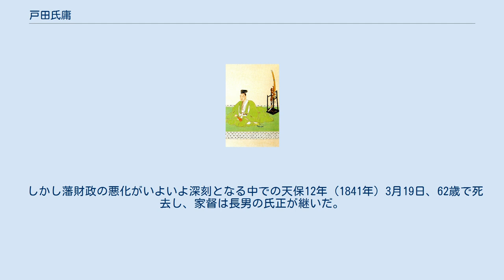戸田氏庸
戸田氏庸像 戸田 氏庸（とだ うじつね、安永9年4月3日（1780年5月6日） - 天保12年3月19日（1841年5月9日））は、美濃大垣藩の第8代藩主。
 第7代藩主・戸田氏教の長男。
母は氏教の側室・鈴木氏。
正室は戸田氏養の娘。
官位は従五位下。
伊賀守。
采女正。
 安永9年（1780年）4月3日生まれ（天明3年（1783年）4月5日生まれともされる）。
寛政8年（1796年）5月15日、将軍徳川家斉に拝謁する。
寛政9年12月18日、従五位下伊賀守に叙任する。
文化3年（1806年）4月、父の死去により同年6月11日に家督を継いだ。
文政3年（1819年）12月、従四位下に昇進する。
天保7年（1836年）12月16日、侍従に任官する。
 藩政においては大垣城天守閣の修築、藩校・致道館（大垣市立興文小学校の前身）の設立などに尽力した。
 しかし藩財政の悪化がいよいよ深刻となる中での天保12年（1841年）3月19日、62歳で死去し、家督は長男の氏正が継いだ。
法号は霊誉瑞雲泰岳院。
墓所は岐阜県大垣市西外側町の円通寺。